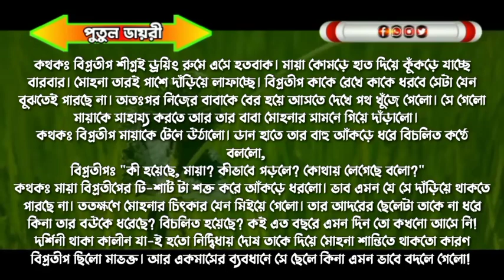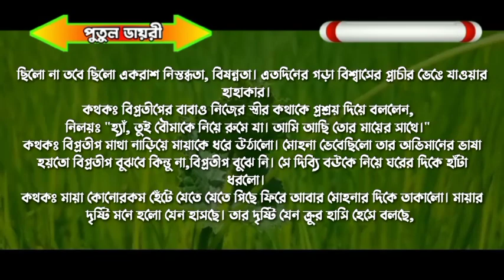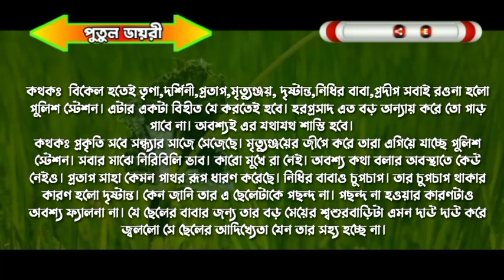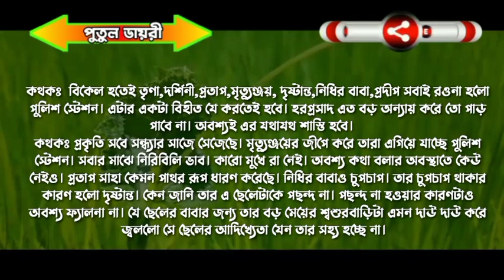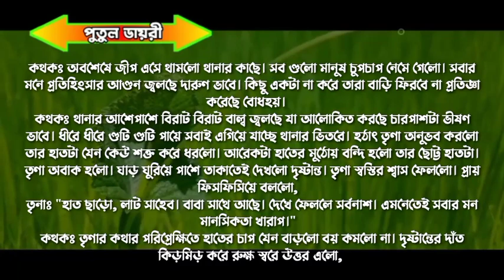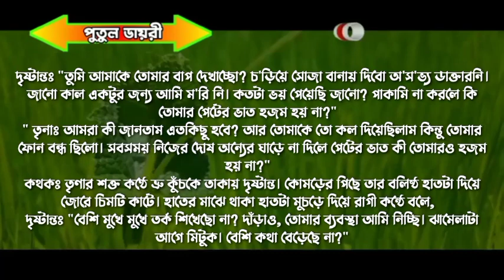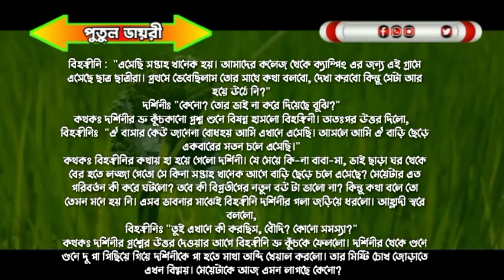পিচ্চি অসহায় মেয়েটি যখন ডক্টরের বউ :প্রিয়দর্শিনিঃপর্ব১৩:love story:voice :Ashik&Shonalika&Putul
সরফরাজ, রাজ,তরুণ, কেয়া,প্রান্ত,সোহাম,সুমু,অভিমন্যু,

সিতা,মিশু,আরিয়ান,পায়েল,জাকির,১জাকির,২,পায়রা,ছনিয়া,

মিতু,শ্রাবন্তী,নিহা,সুমন,।

▪️ 🖍️ (লেখনীতে-(   মম-সাহা)

🎬 ◾Story Time: 30:33

shonalika voice

ashik voice

পিচ্চি অসহায় মেয়েটি যখন ডক্টরের বউ

putul dairy

↪️আমাদের সাথে যোগাযোগ করতে চাইলে 🤗👇
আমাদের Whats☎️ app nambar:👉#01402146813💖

🔇👉 সতর্কবার্তা--ঃ👈🔇